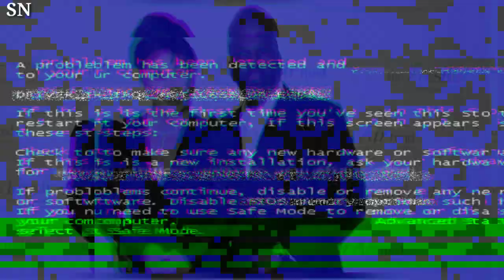Kris Jenner Kisses Corey Gamble in Romantic Vacation Snap ‘Magical Moments’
"Kris Jenner shares a romantic vacation snap where she kisses Corey Gamble, capturing 'magical moments' on their getaway. The couple's love shines through in this adorable photo. KrisJenner CoreyGamble RomanticGetaway MagicalMoments"